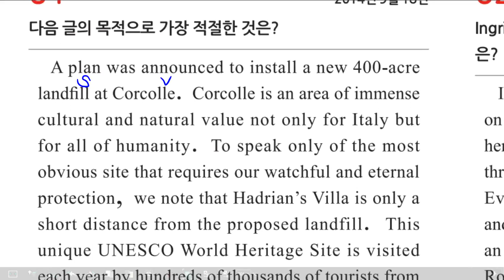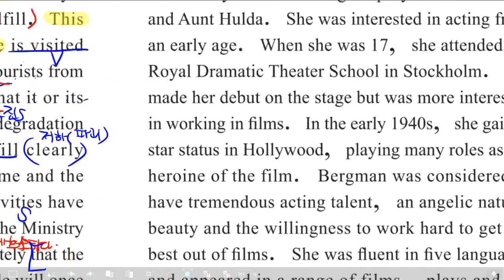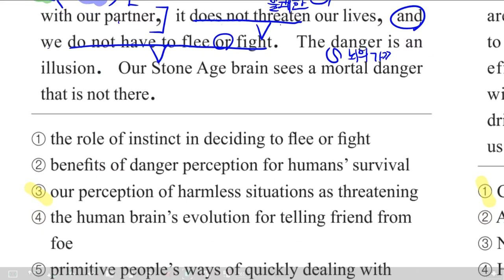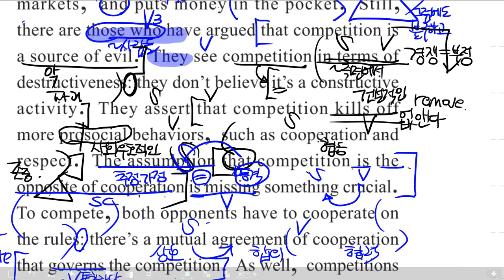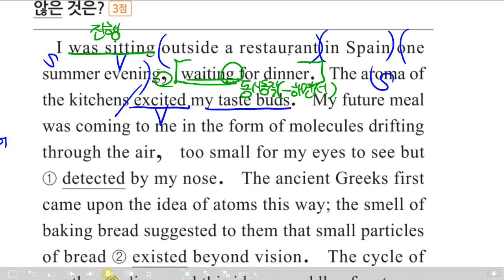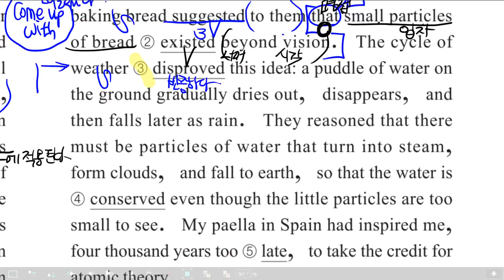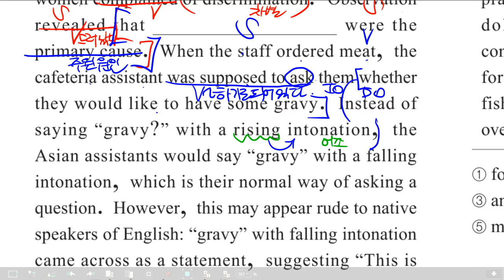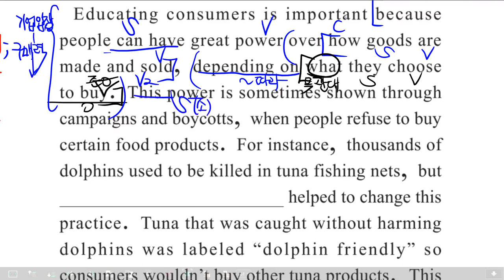감각영어학원-고2마더텅노랑_기출미니_15회